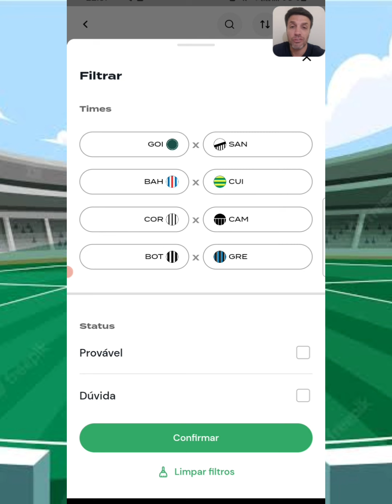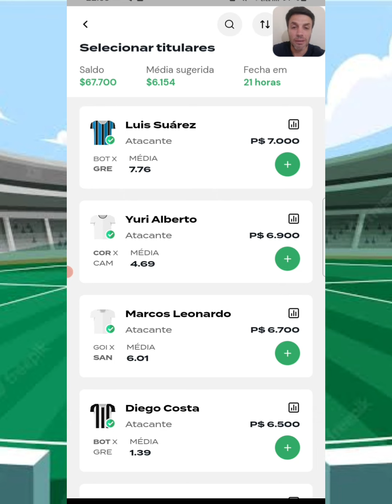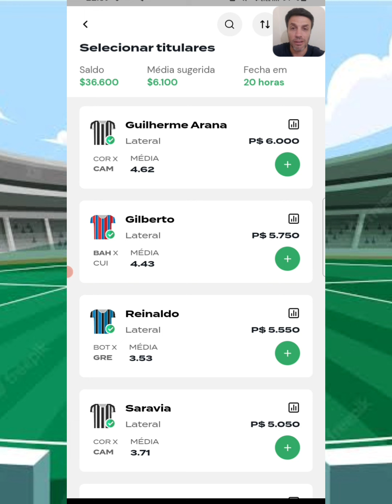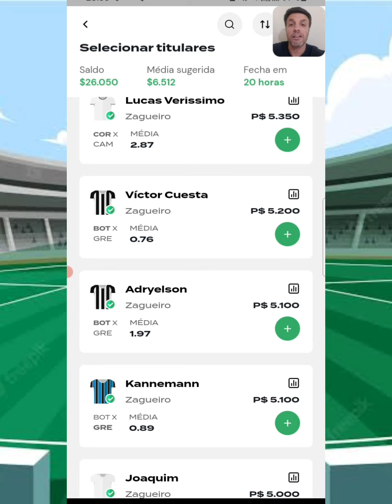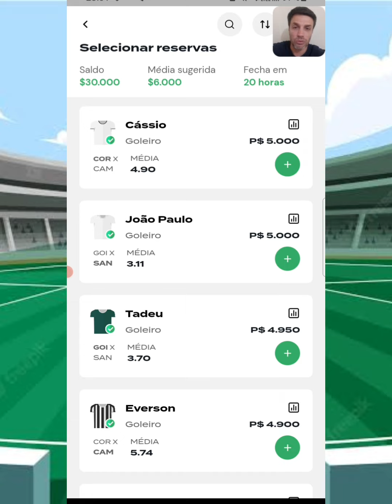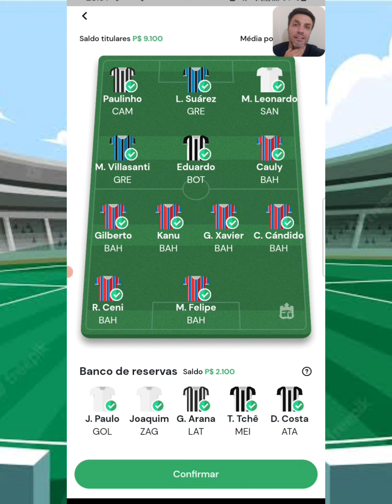REI DO PITACO | DICAS CAMPEONATO BRASILEIRO - RODADA 33